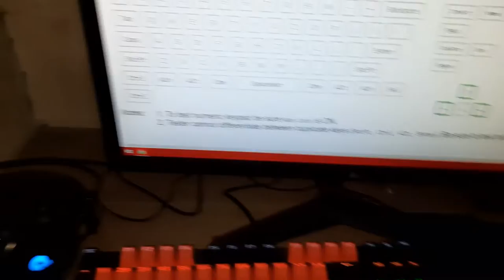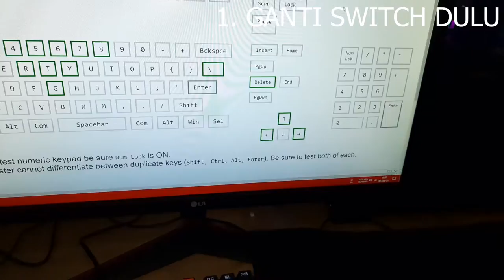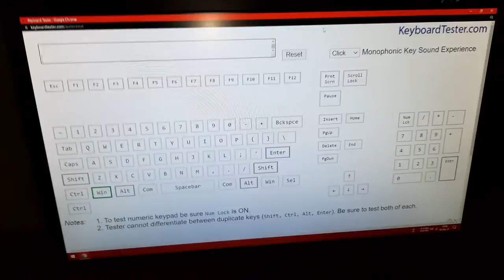Memperbaiki Tombol Keyboard Mechanical Yang Mati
Memperbaiki keyboard Mechanical yang tombolnya mati ternyata setelah dibongkar bukan switch nya yang mati tapi PCB nya yang cacat pada bagian connector switch yang lepas, disini saya hanya menyoldernya saja tidak lebih.